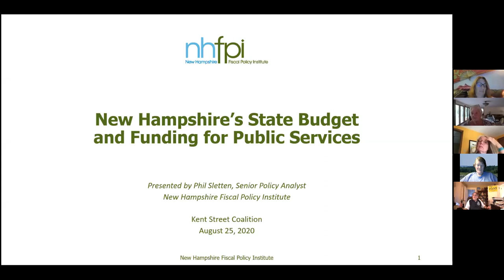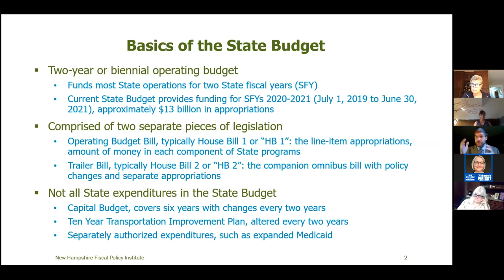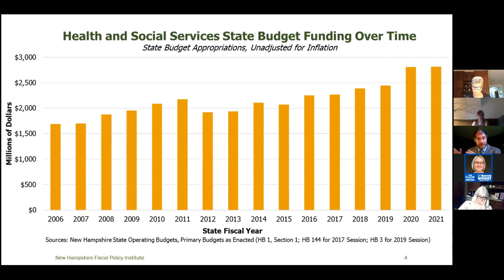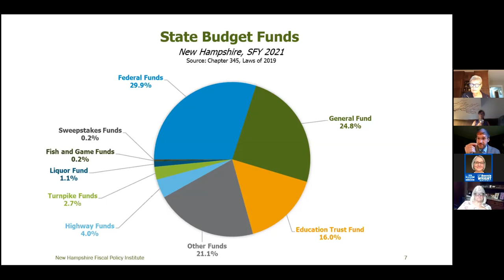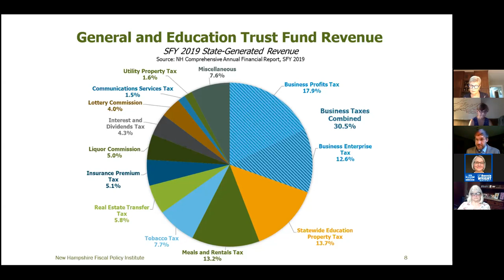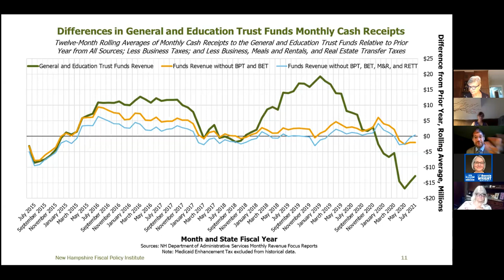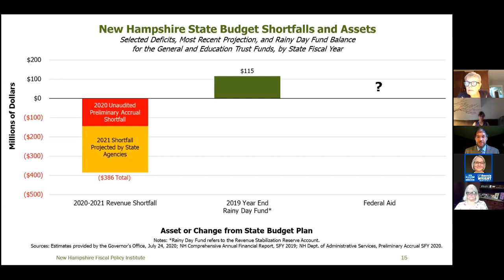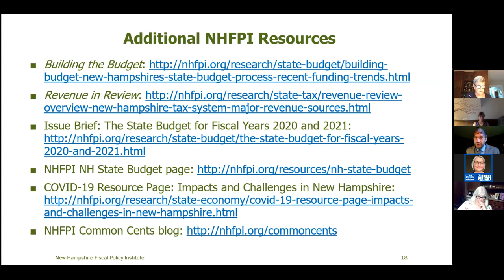Budget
Tuesday 8/25 – 6:00 Mary Rep. Jane Wallner, Merrimack 10, Finance, Chair
Phil Sletten, NH Fiscal Policy Inst. Senior Analyst

 - Revenue-in-Review_Overview-of-New-Hampshire-Tax-System-and-Major-Revenue-Sources.pdf
 - Issue-Brief-Funding-the-State-Budget_Recent-Trends-in-Business-Taxes-and-Other-Revenue-Sources.pdf
 - NHFPI-New-Hampshire’s-State-Budget-and-Funding-for-Public-Services_8.25.20.pdf